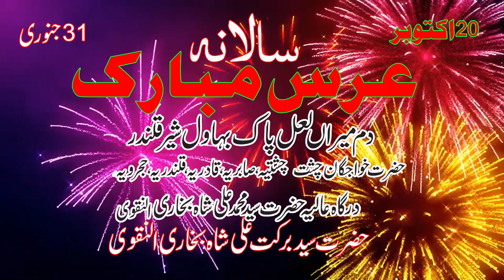Urs Mubarak Chak 33 Video Part 14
Welcome To Sheena Media
اسلام علیکم
سب نعت خواں کی اور علماء اکرام کی ویڈیو ہمارے چینل پر ایک ساتھ دیکھ سکتے ہیں
ویڈیو کی اپ ڈیٹ حاصل کرنے کے لیے ہمارا چینل ضرور سبسکرائب کری

Mehfil E Sama (Qawwali) Programs.
Wedding Videos.
Bridal Shot
School, College, Programs.
Advertisements.
Computer & Mobile Accessories.
Photo Studio

Address: Yousif Markeet Changa Manga  Tehsil Chunian District Kasur